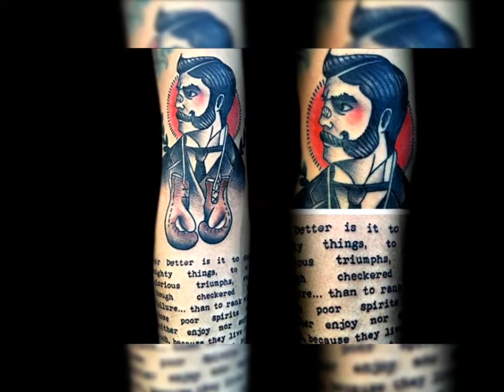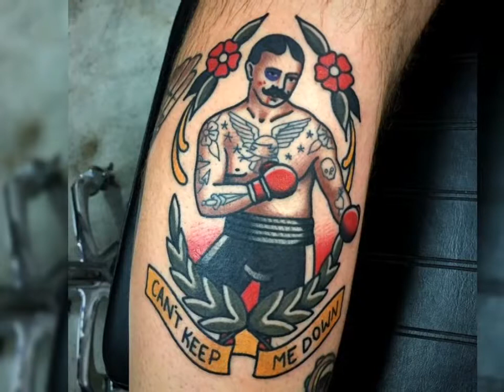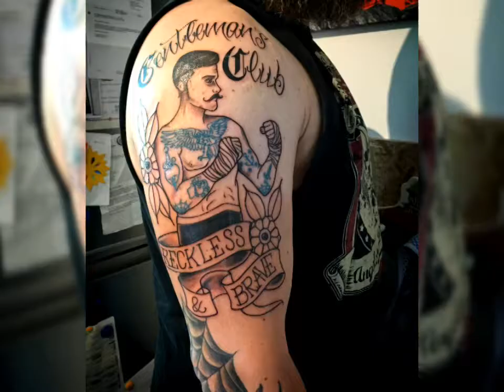Awesome traditional boxer tattoos male and female boxers